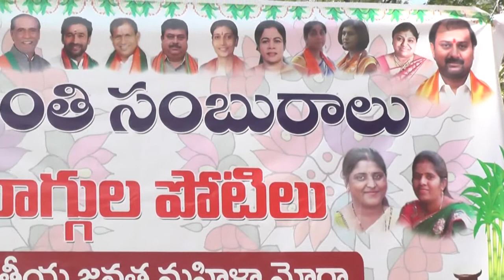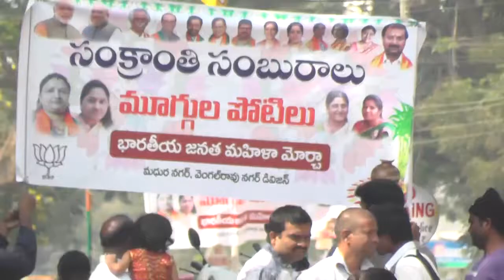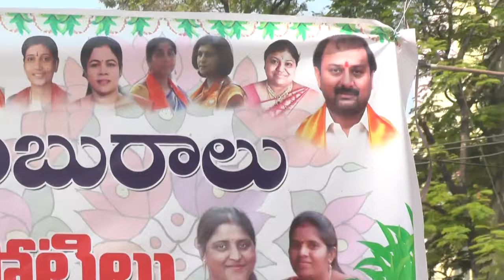RAMAKRISHNA CITY GENERALSECRATARY BJP MUGGULA COMPETATIONS